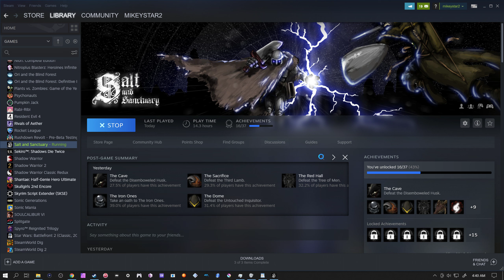Salt and Sanctuary - Part 17 - Stinky Bosses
we're getting close to our salvation